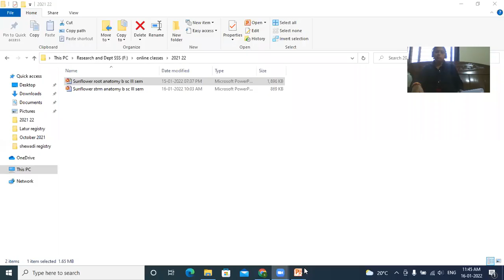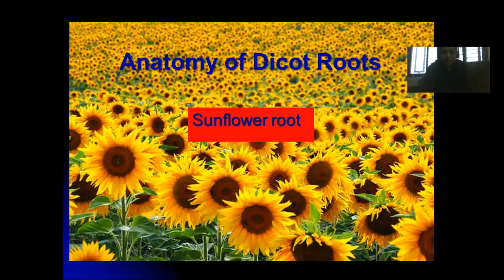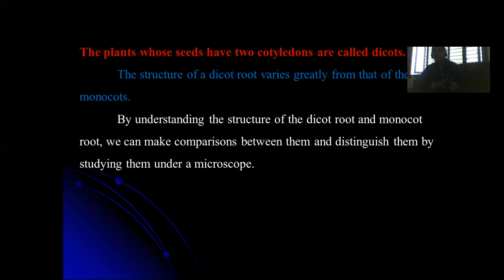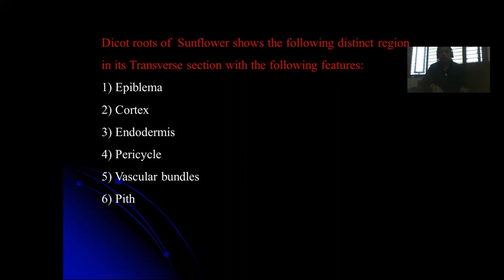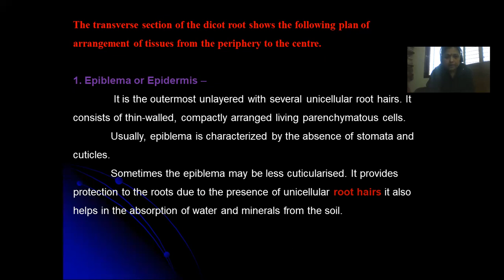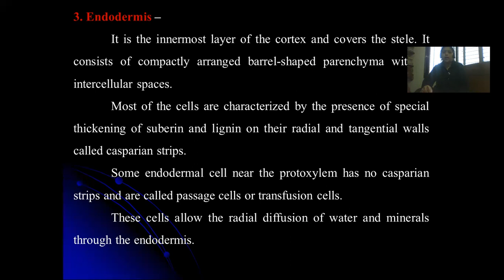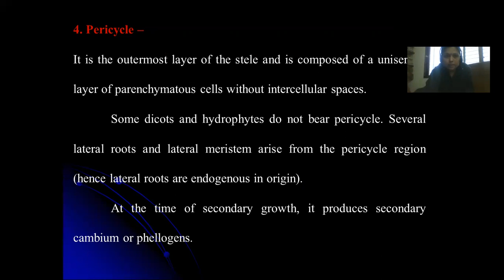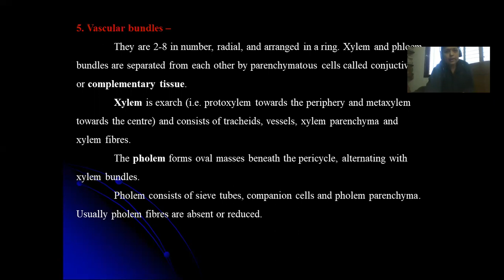Anatomy of Dicot Root( Sunflower) By Dr.Shubhangi Chavan